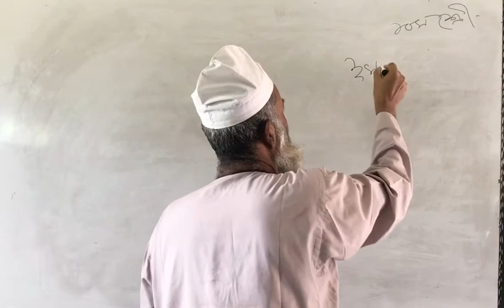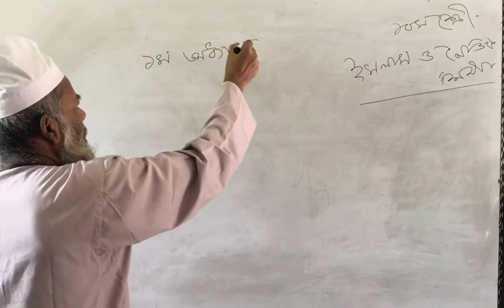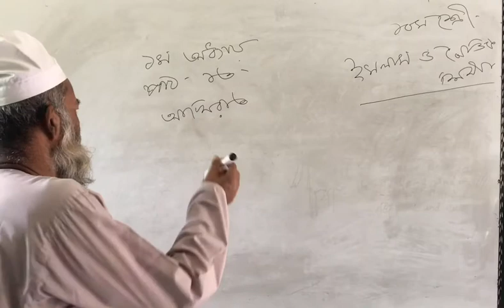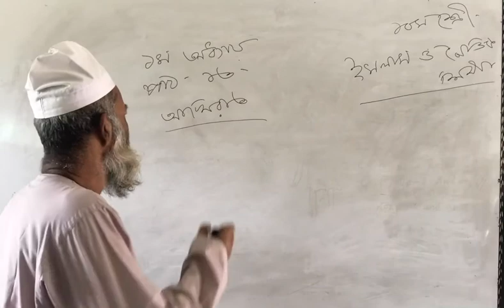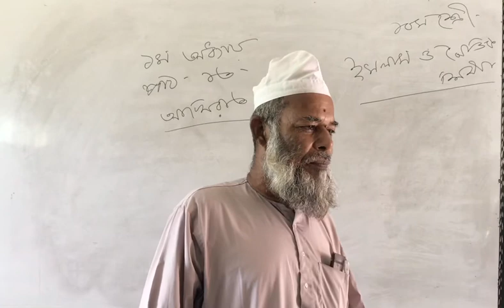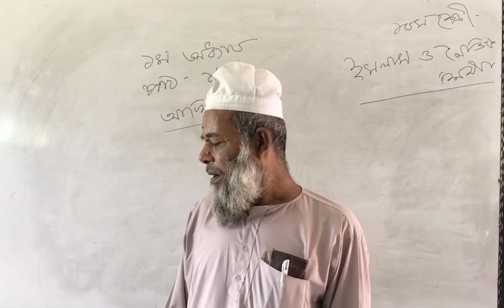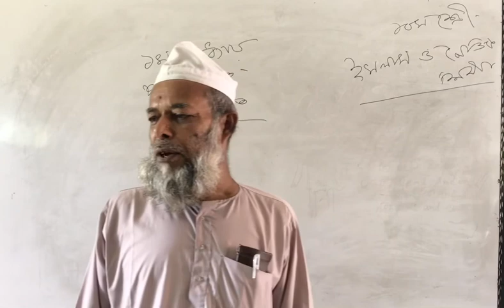মোতাহার হোসেন/১০ শ্রেণি/ইসলাম ও নৈতিক শিক্ষা/পাঠ:আখিরাত